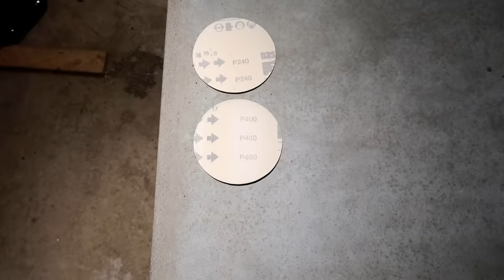DIY Concrete Table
Make your own concrete table at home!
Learn from my mistakes so that you can save time!

UPDATE: More of an information, epoxy could be a good option for the surface - think about it, instead of the beeswax that I used. I also did a table where I did epoxy finish - skip to 0914 in that video to see it. I found this much easier. There are also a lot of other people out there that are way better than me doing epoxy, think about watching them.

UPDATE: There are so many great improvements to what I did, from all of you in the comments, take a minute to read them if you are planning on actually doing something like this :)

And vibrate more, that saves you from a lot of work. Use a different kind of sealer, if you wanna save time. (But then it might not be possible to get the structure that I got)
Cast some wood in it! It makes it much easier to fasten the legs.

UPDATE: I have been using the table for a month now, and it is no longer shiny. I could polish it again to get it back, but I will just leave it matt.